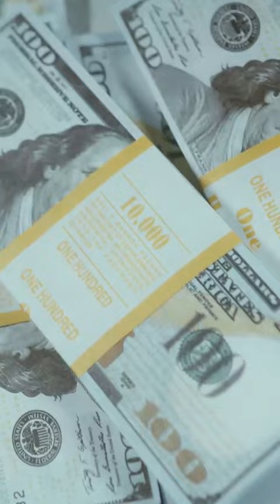Hope Rising Podcast with Maurice F. Martin | Trailer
Hope Rising Podcast with Maurice F. Martin

Where do successful people go when they need hope, encouragement, and inspiration to achieve their personal & professional goals? They listen to the "Hope Rising" Podcast, hosted by bestselling author and spiritual life coach Maurice F. Martin.From business professionals, spiritual leaders, and entrepreneurs to world-class athletes, artists, and renowned creatives, each episode features special guests who share their unique, heartfelt journeys of struggle, achievement, and overcoming limiting beliefs, and hope to offer practical advice and insights that help listeners find improved mental health, authenticity, and fulfillment. Tune into "Hope Rising" for inspiring stories of growth and actionable steps to achieve your goals and find fulfillment in all areas of your life.